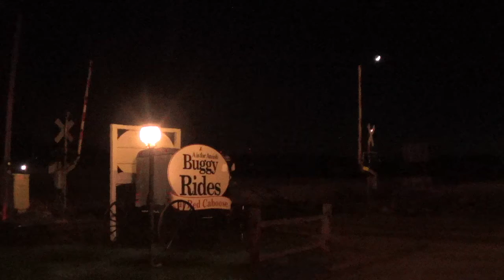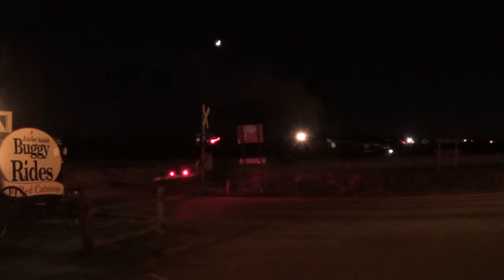Strasburg 89 East over Paradise Lane 11/14/15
Later in the day, we caught the dinner train at 6 PM departing Strasburg.  I noticed there are new bases by the signals, so these might be getting replaced soon.